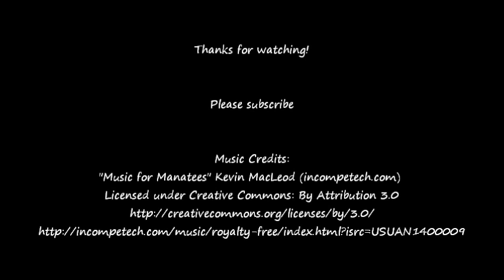Acrylic Painting - Edge of the Forest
Edge of the forest Acrylic painting. Sun shining down on the forest trees

Videos produced by StudioSilverCreek are intended for private use only.